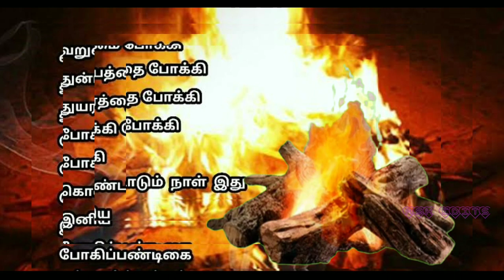pogi whatsapp status